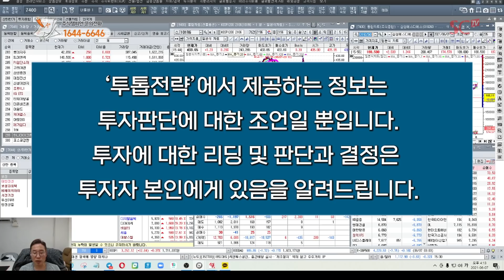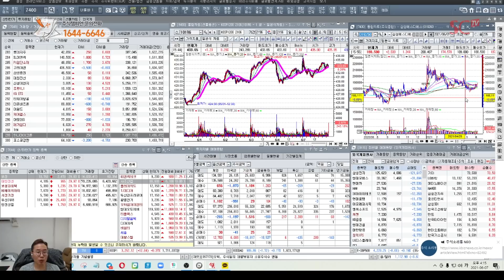김현구의 주식 투톱전략 06-07｜이런 종목을 봐야되요 ! 어떤 종목인지는... (영상시청) 구독과 좋아요는 사랑입니다♥